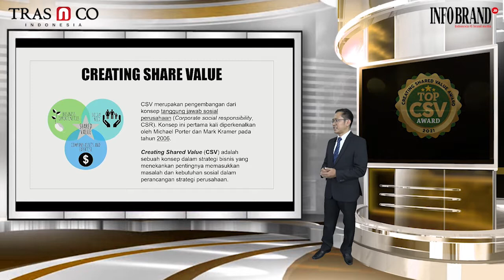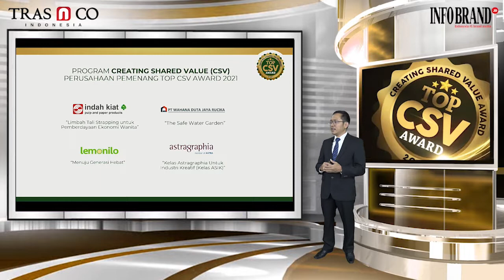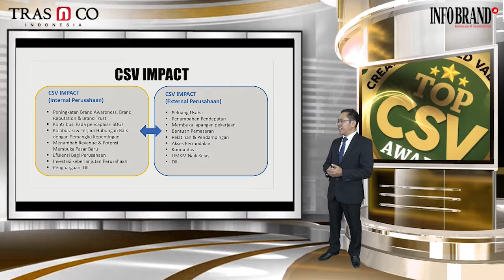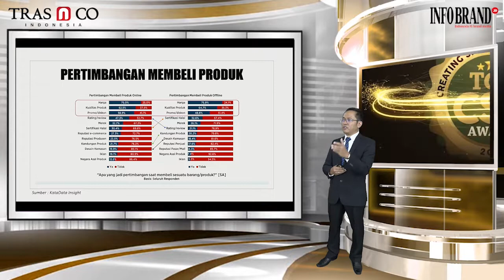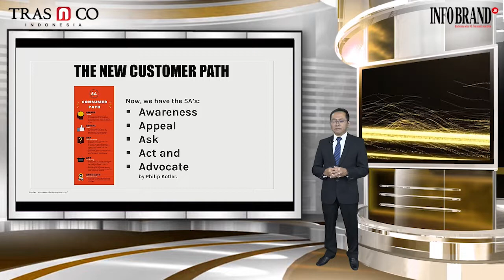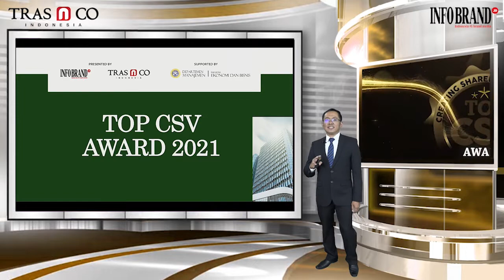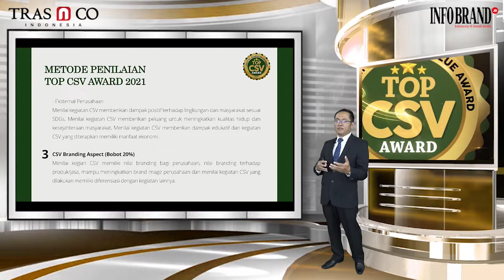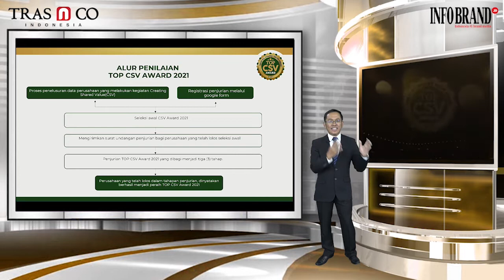Webinar CSR to CSV : Branding Strategy for CSV bersama Tri Raharjo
Tanggung jawab sosial perusahaan atau lebih dikenal dengan nama Corporate Social Responsibility (CSR) telah dikenalkan sejak abad ke-19, telah menjadi kegiatan wajib yang tidak dapat dipisahkan dalam aktivitas perusahaan. Namun demikian, dalam penerapannya program CSR masih dianggap banyak kekurangan, karena tidak sedikit perusahaan yang melaksanakannya hanya untuk menunaikan kewajiban, tanpa melihat manfaat jangka panjang yang diterima oleh masyarakat.

Melihat kondisi tersebut, Michael Porter dan Mark Krammer dalam artikel Harvard Business Review pada tahun 2006 lalu memperkenalkan konsep Creating Shared Value (CSV), sebagai pengembangan atau penyempurna dari konsep CSR. Konsep ini didasari pada ide adanya hubungan interdependen antara bisnis dan kesejahteraan sosial. Tidak hanya itu, CSV juga menekankan adanya peluang untuk membangun keunggulan kompetitif dengan cara memasukkan masalah sosial sebagai bahan pertimbangan utama dalam merancang strategi perusahaan.

Tri Raharjo, CEO TRAS N CO Indonesia mengatakan, aksi kebaikan melalui program CSV dapat menjadi sarana branding bagi perusahaan. Menurutnya aktivitas branding activation tersebut, semakin efektif ketika perusahaan menjalankan program yang berkelanjutan, seperti program CSR dengan konsep Creating Shared Value. Dimana ketika membuat stakeholder yang menjadi mitra langsung dengan perusahaan, juga akan memberikan branding activation jangka panjang dan terus menerus.

“Tentunya brand image sangat positif. Diharapkan denga berbagai aktivitas, terjadi brand loyalty,” jelas Tri Raharjo.